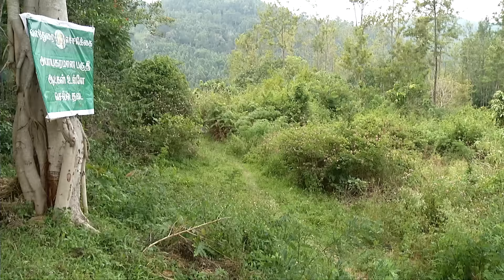Kalyanaparisu - Tamil Serial | Sun TV | Episode 802 | 06/10/2016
Lets watch today's interesting Episode.